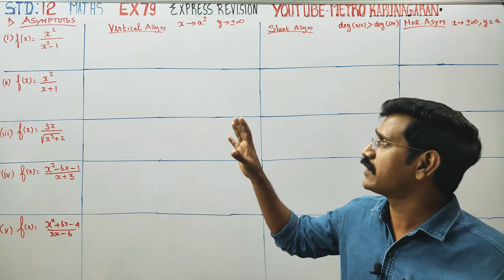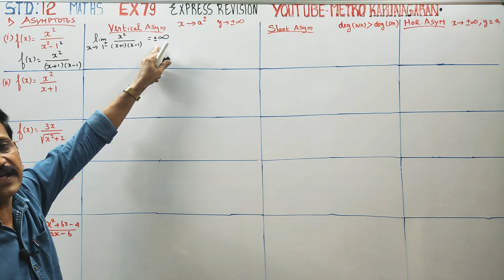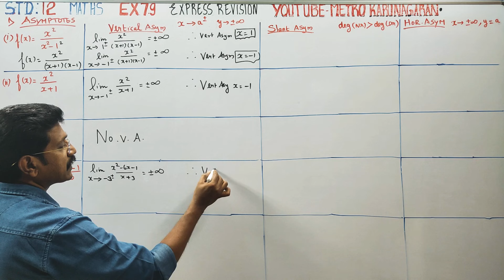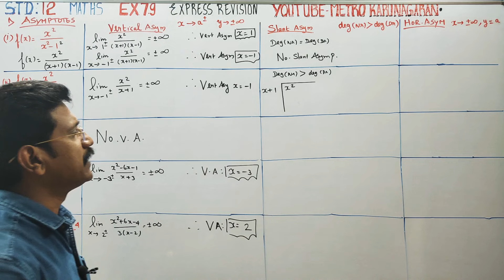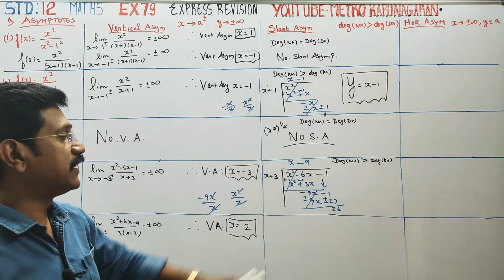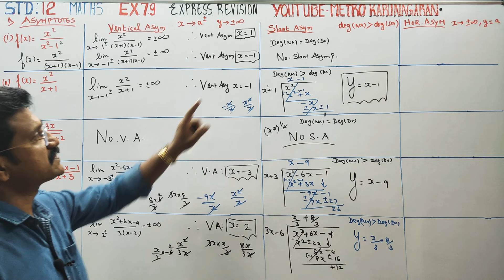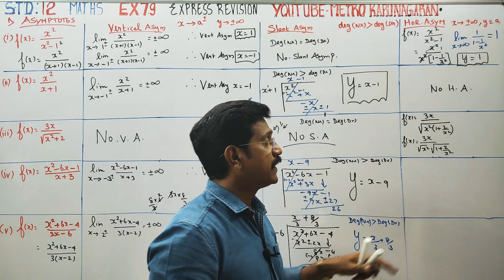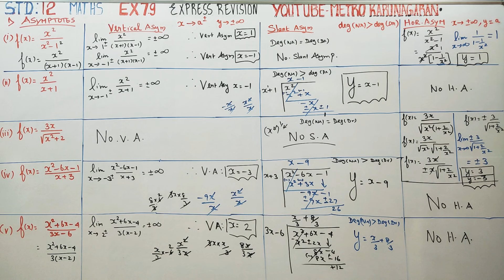12th Std Maths Ex.7.9 1(i,ii,iii,iv,v) GROUPING TECHNIQUE SUPERFAST REVISION FOR PUBLIC SURE 3 MARKS